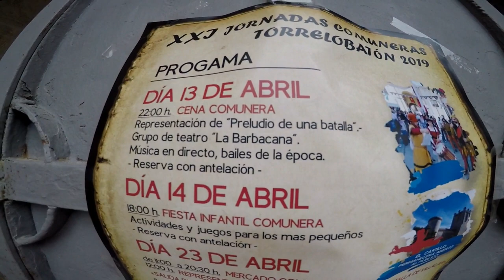Salida de Los Comuneros Desde Torrelobatón Hacia Villalar.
Asistimos a La Representación, Desde El Castillo de Torrelobatón, de La Salida de Los Comuneros, Juan Padilla, Bravo y Maldonado, Junto con Sus Tropas, Hacia Villalar.